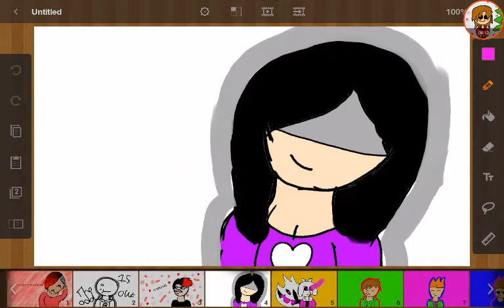Take the art for you're pic